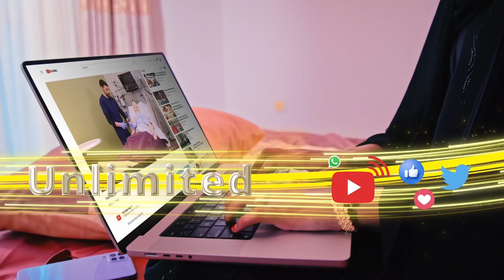Qaramada Midoobay ayaa sheegtay in shaqaale gargaar oo Itoobiyaan ah oo hore loo afduubay la dilay.